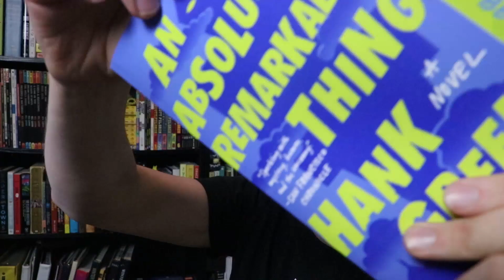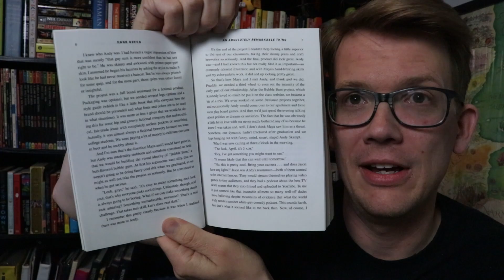The First Chapter of My Book FOR FREE! (Paperback Release Today!)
Watch this dumb video! You can find out more (and also buy it)